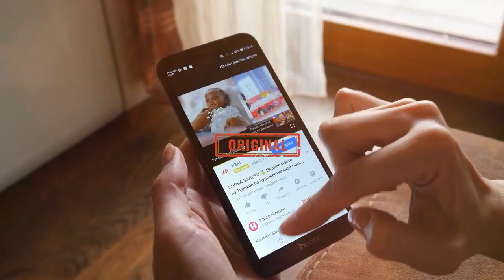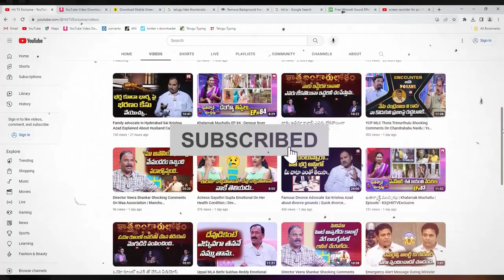Side Effects Of Pain Killer Tablets || Best Way To Reduce Body Pains By Natural Way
Watch : Side Effects Of Pain Killer Tablets || Best Way To Reduce Body Pains By Natural Way  @HitTVHealthTips